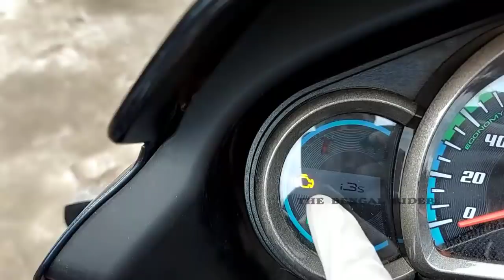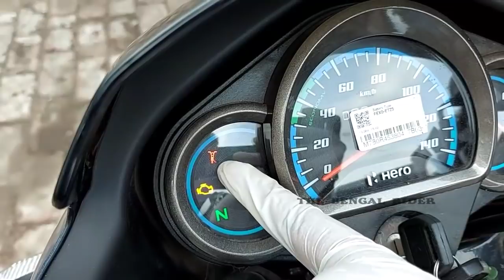New 2020 Hero Super Splendor BS6!! Vertical Engine | New Features | Honest Review & walkaround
Hero's Champion 125cc commuter motorcycle with the new BS6 vertical engine.

Courtesy - Auto Smart (Multi-brand 2-wheeler Showroom), Kona Bazar More, Howrah.